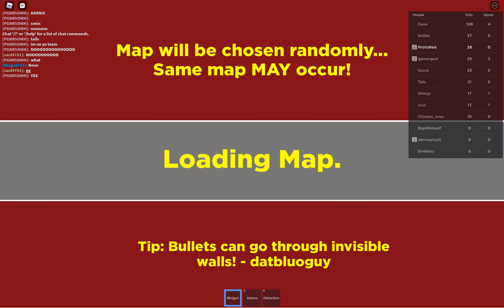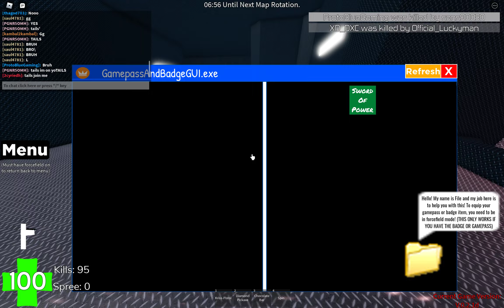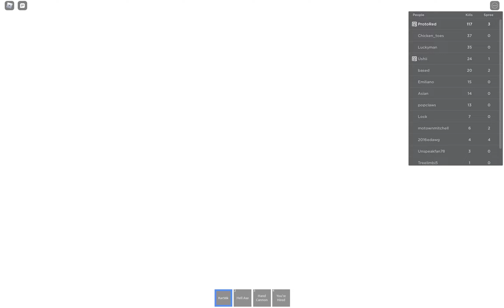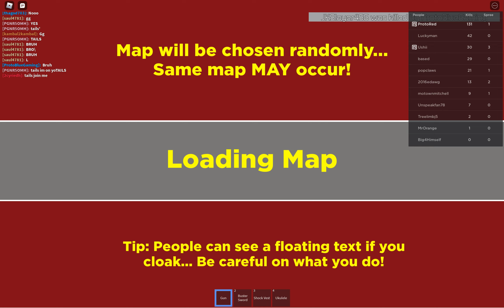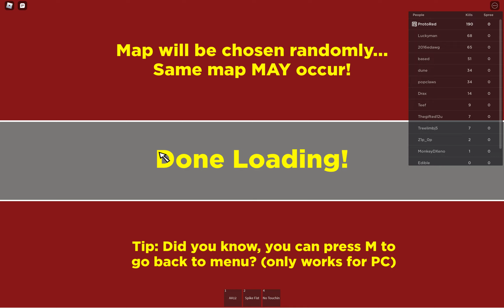200 Kills in Randomizer- 1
So this is a new series